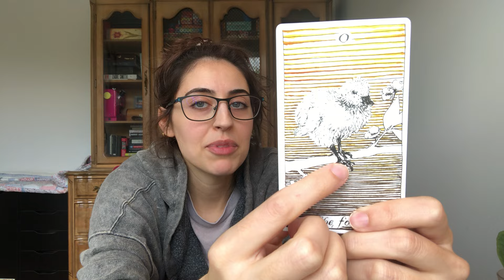This is How the Eclipse Impacts You